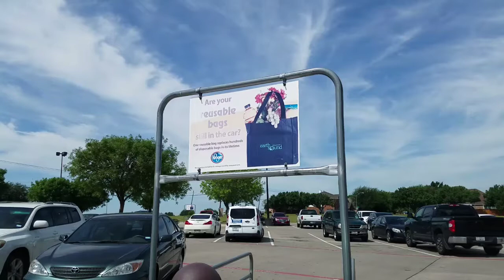Lack Of Education 📚📘 Think For Yourself 🤓🤔 Agree To Disagree